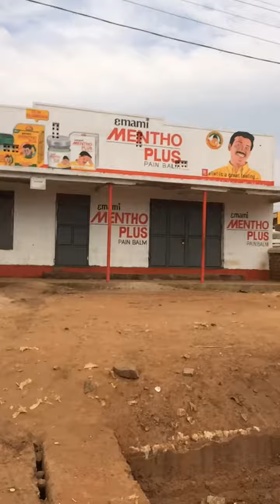Mukono, UG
A balmy drive through Mukono district near Kampala, January 2018.